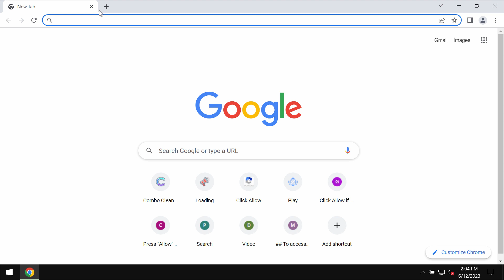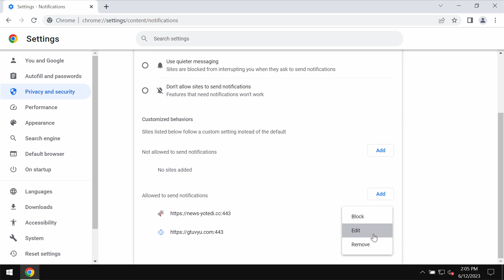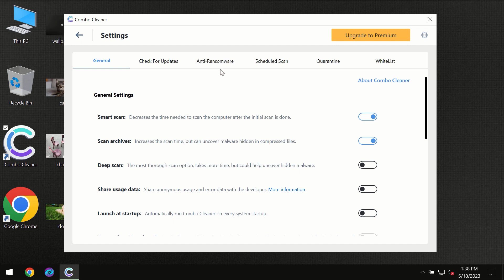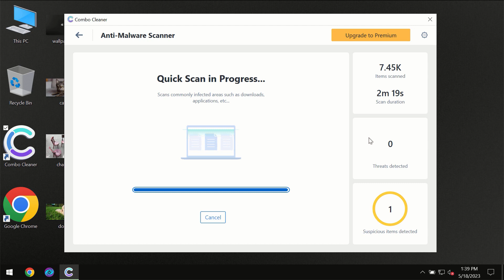News-yotedi.cc fake Human Verification alert removal.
News-yotedi.cc is a malicious site. It displays plenty of fake Human Verification alerts that try to make users click on a special "Allow" button in order to make them subscribed to many excessive ads in the form of web push notifications. Don't click on the "Allow" button as these pop-ups might suggest to you. Get rid of these ads with Combo Cleaner Antivirus via the official or, optionally, follow the manual recommendations given in the video.